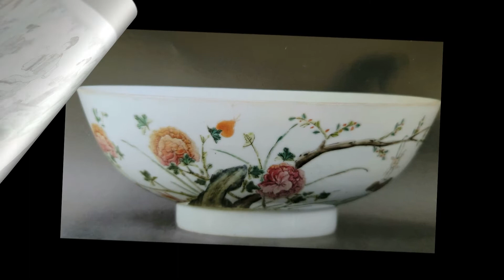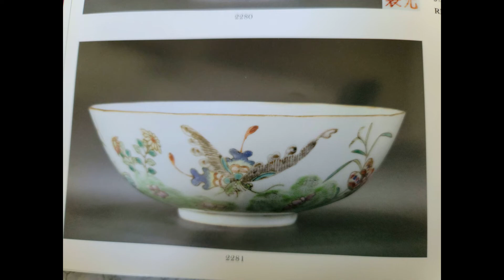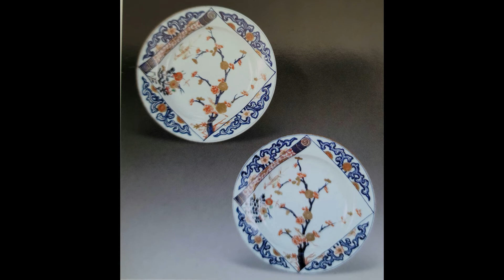중국 도자#1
밴드 에가입 하시면 방송 시간을 알수있습니다 {본 채널]은 각 방송의 모든 상거래에 일체 관여하지 않습니다